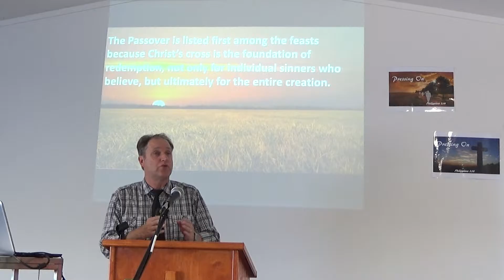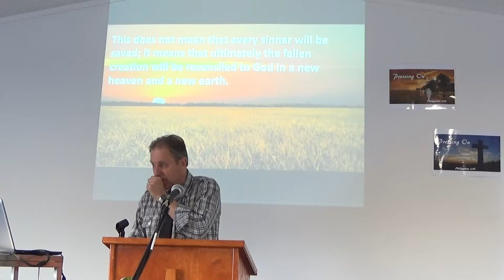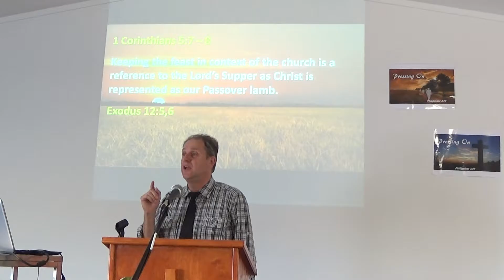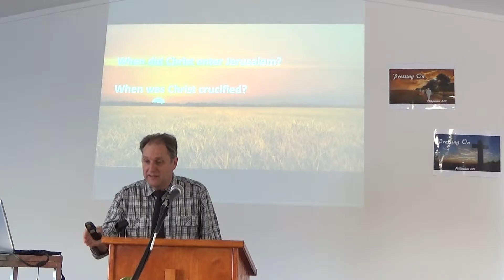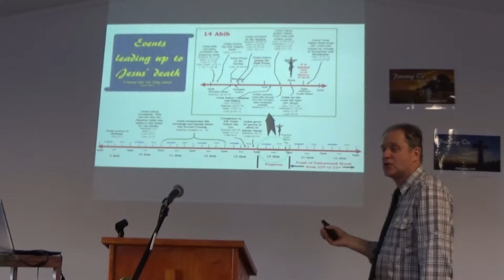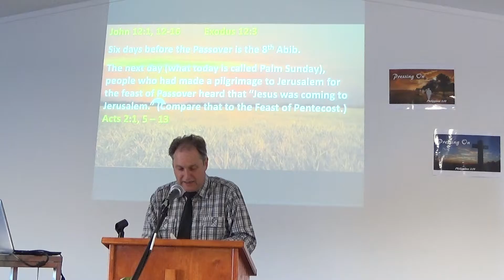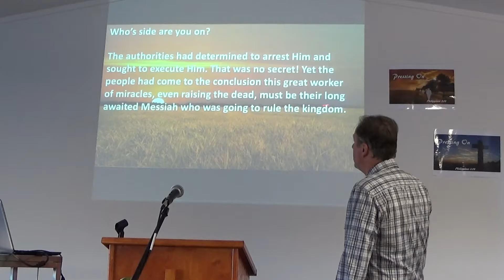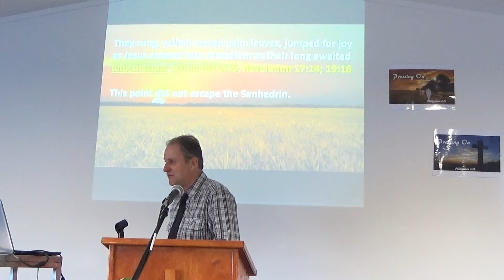Israel’s Feasts in prophecy, Sunday Sermon 12 February 2017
We continue to look at the topic of Israel’s Feasts in prophecy.

There has been a lot of predictions around when the Rapture of the saints will be particularly around the Feast of Trumpets.